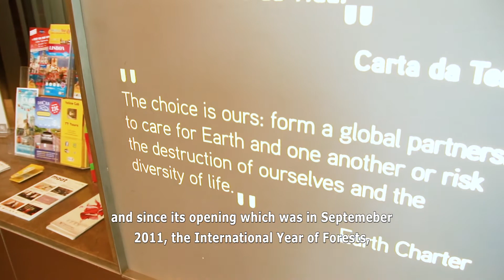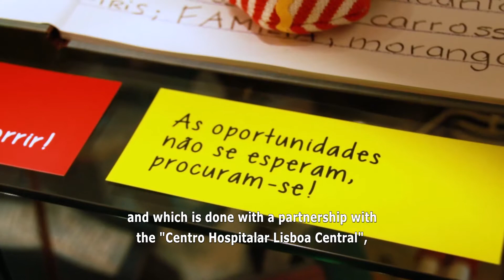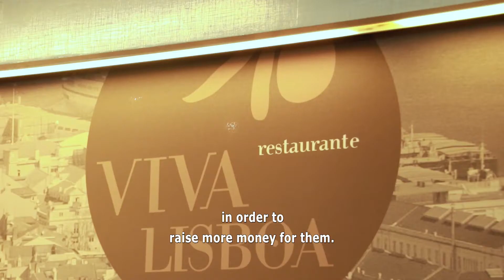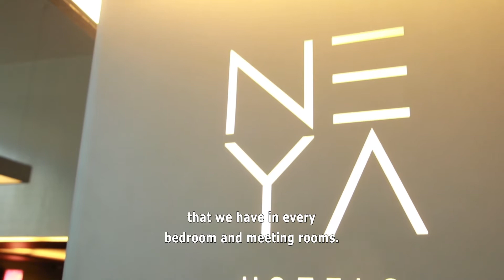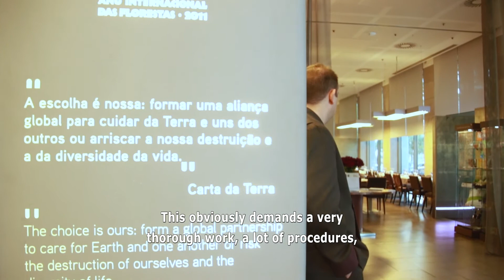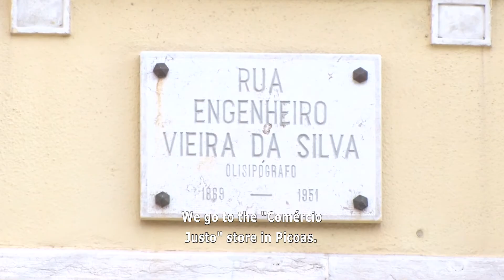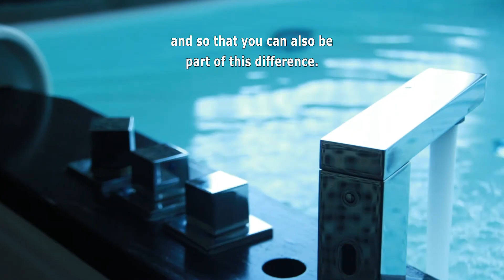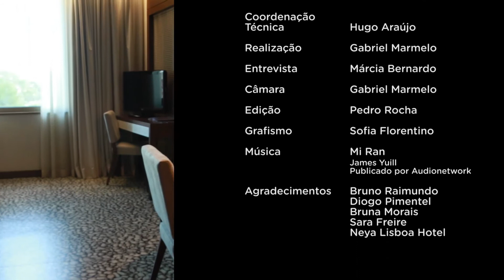Empresas de Arroios | Neya Lisboa Hotel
Fique a conhecer algumas das empresas que fizeram desta freguesia a sua casa. “Empresas de Arroios” aqui, na Arroios TV.

Discover some of the companies that have made their homes in Arroios. “Empresas de Arroios”, a new show by Arroios TV.